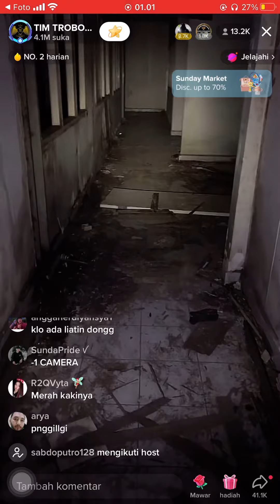TIM TROBOS MITOS LIVE PABRIK TERBENGKALAI DI BANDUNG 29 OKTOBER 2022